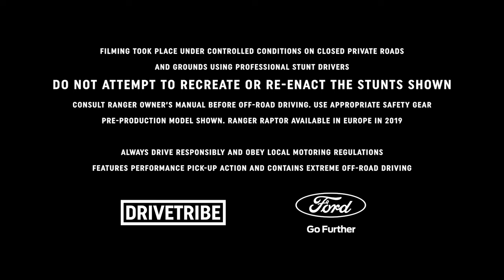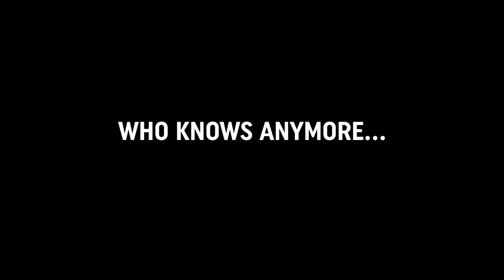Richard Hammond’s Mid-Life Crisis Episode 2: The Ford Ranger Raptor as a Family Pick-Up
Richard Hammond is turning 50, and to mark this milestone, he is putting the Ford Ranger Raptor to the test.

 In this 3-part series, Richard Hammond showcases how the Ford Ranger Raptor can adapt to any lifestyle.

In the second episode, Hammond is taking his teenage daughters on a shopping trip… what could possibly go wrong?